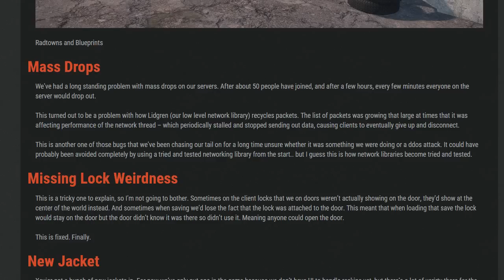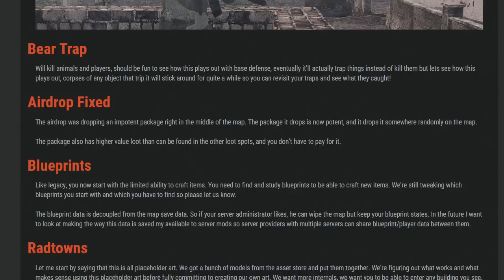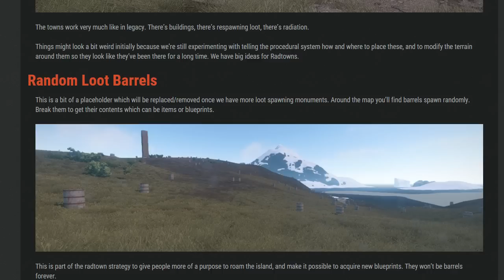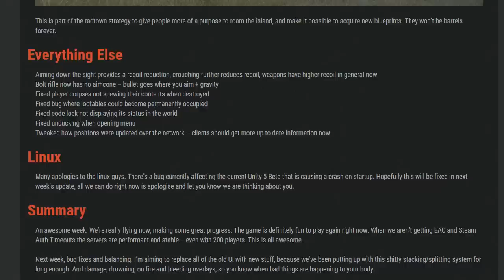Rust Новости #43 - Новые города в игре!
Новости Rust #43 - Новые города в игре!
Стать Патроном канала и помочь в развитии Подкаст - Вся правда о Патронстве

Выражаю специальную благодарность следующим почетным Патронам канала этого месяца:
1. Андрей Наполов
2. Николай Харитонов
3. Alex_Firewall
4. Ярик

Для материальной поддержки автора:
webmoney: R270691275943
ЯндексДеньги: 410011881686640